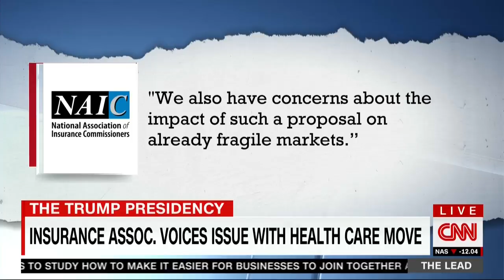Sen. Rand Paul on CNN's "The Lead with Jake Tapper" - Oct. 12, 2017